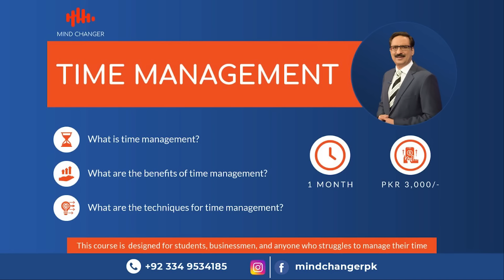130 Dollars In 1 Second | Javed Chaudhry | SX1O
130 Dollars In 1 Second | Javed Chaudhry | SX1O

In this video we will be talking about Bill Gates who was asked by multiple questions being poor and if he would then, how can he be rich again? And how soon? He gave very interesting answers. To know more about it keep watching the video